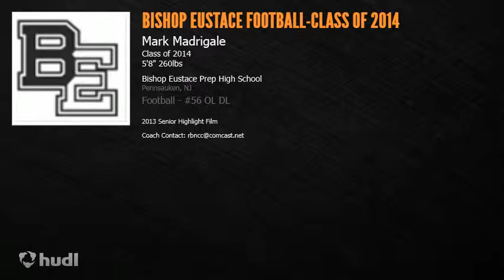Mark Madrigale #56 OL/DL - Bishop Eustace Prep Football - 2013 Senior Film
Mark Madrigale #56 OL/DL
2013 Season Highlight Film
Bishop Eustace Prep, Pennsauken NJ : Class of 2014
HGT: 5'8 WGT: 260lbs